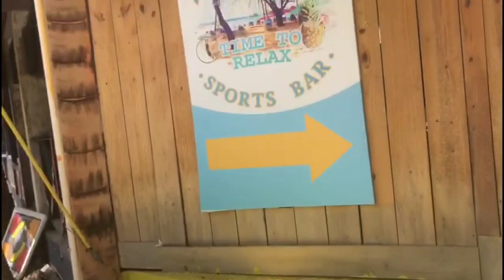DR Cribs Bani | Sosua | Dominican Republic | Paradise Lyfe